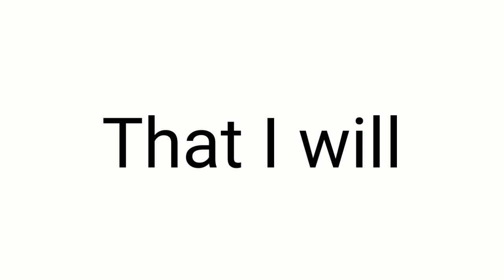Only Kids Will Understand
Bizy